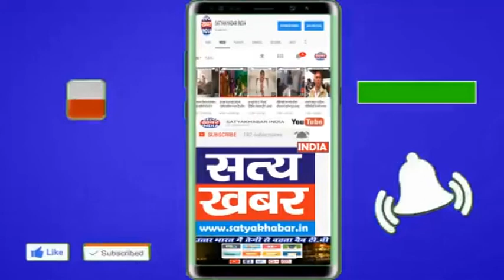नवरात्रों में मंदिर के बाहर लगने वाली प्रसाद की 6 दुकानों की हुई खुली बोली